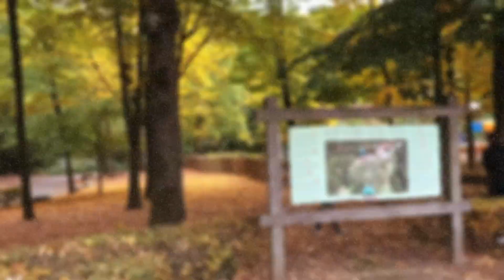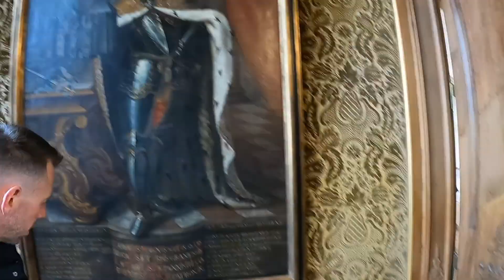Aachen Road Trip, saam Sivert en Fanie